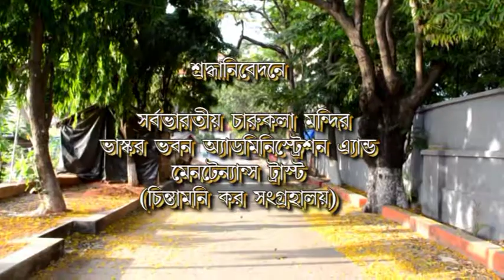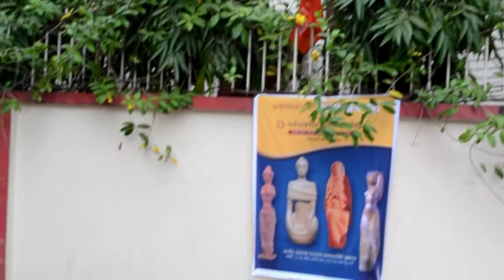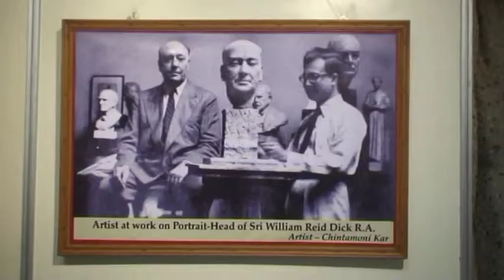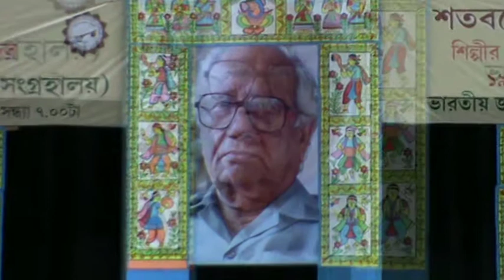Abanindra Janma Utsav 2015 ALL INDIA FINE ARTS ASSOCIATION